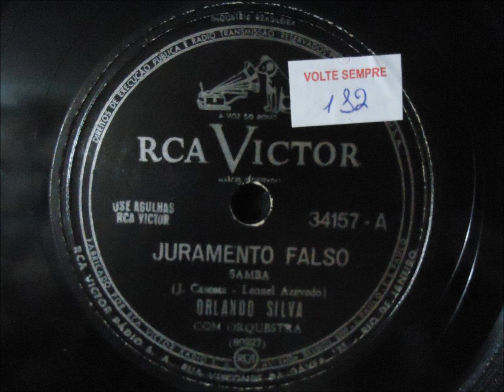JURAMENTO FALSO - ORLANDO SILVA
ORLANDO SILVA
LP ORLANDO SILVA CARINHOSO RCA VICTOR 1059
DISCO 78 RPM RCA VICTOR
Com Orquestra RCA Victor
O CANTOR  DAS MULTIDÕES – DISCO 3

UM JURAMENTO FALSO
(J. Cascata e Leonel Azevedo)

Um juramento falso
Faz a gente sofrer
Um sorriso fingindo
Dos lábios de uma mulher
Quando se tem amizade
Sofre-se dor de verdade
Sempre com os olhos
Fitos na felicidade
Um juramento falso
Um sorriso fingindo
Fitos na felicidade
É duro e triste é cruel
A dor de uma saudade
Quando se teve nas mãos a felicidade
Foi um sonho que se feneceu
Mais uma quimera que se desfez
Eu ja fiz um juramento e não amo outra vez
Eu que sempre acreditei na possibilidade
De ver assar esse amor para a eternidade
Quanto fui tolo isso e conto de fada e tapeação
Interessa a tapeação
Um juramento falso
Um sorriso fingindo
Fitos na felicidade

Em22/07/2016.  Se alguém, autor ou detentor de direitos autorais sobre a música, julgar-se prejudicado em direitos autorais, favor entrar em contato comigo pelo e-mail que, se for o caso de direito, a música será retirada. Obrigado